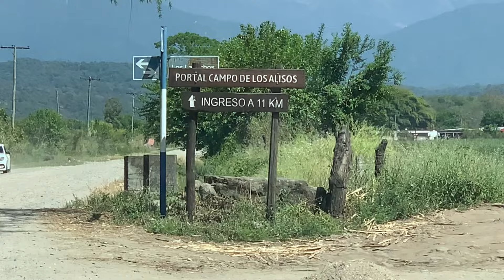Así quedó el puente de acceso al Parque Nacional Aconquija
Fue arrasado en 2015 por una crecida del río Jaya. Ahora anunciaron su reconstrucción.